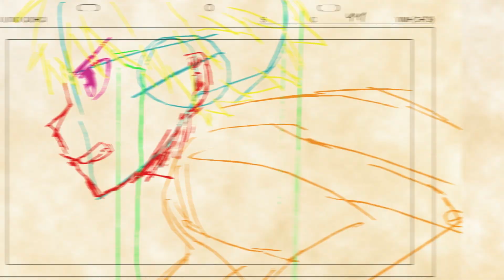sleepydemxn - lonely nights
yeetus
(this edit was requested by sleepydemxn,links are below)

Specs :
Processor : i7
RAM : 32
Graphics Card : Nvidia Gtx 750 Ti